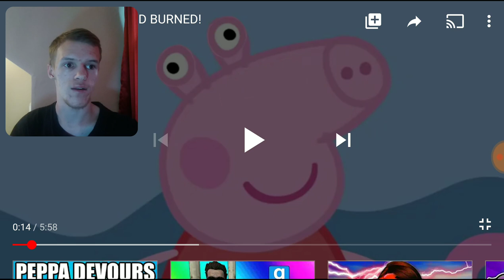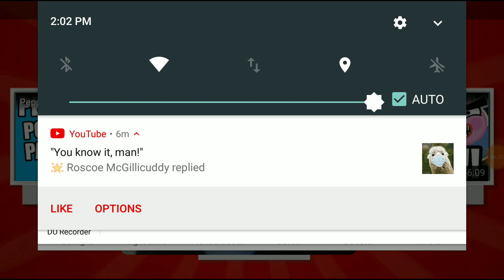Reaction - Peppa Gets SOLID BURNED!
Never knew pigs and spiders can be friends!